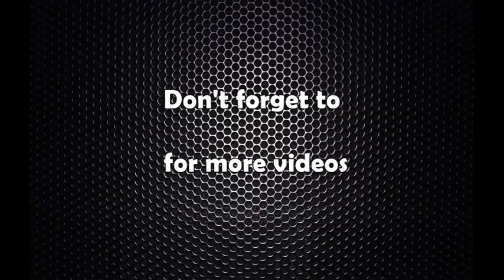फुटबलरदेखि गुण्डा नाइके दावा लामा संलग्न, क्रिकेट र फुटबलमा यसरी हुन्थ्यो ‘अनलाइन बेटिङ’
‘सट्टेबाजी ठगी’मा फुटबलरदेखि गुण्डा नाइके दावा लामा संलग्न, क्रिकेट र फुटबलमा यसरी हुन्थ्यो ‘अनलाइन बेटिङ’